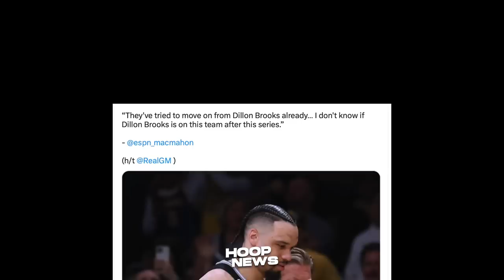'AYAW' na daw ng Grizzlies kay Dillon Brooks at balak ng Alisin sa Team…